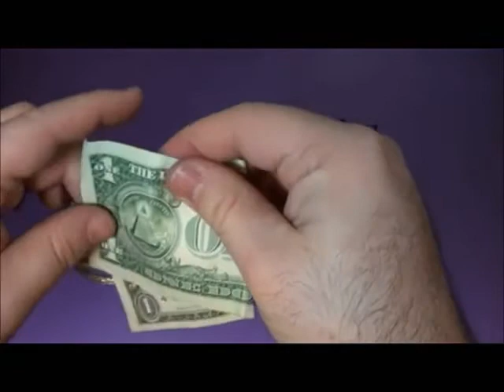RADiuS easyRadio Advanced Shield for Arduino-compatible Microcontrollers by Rick Winscot.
RADiuS easyRadio Advanced Shield for Arduino-compatible Microcontrollers by Rick Winscot. easyRadio Advanced modules featured are manufactured by Low Power Radio Solutions Ltd.